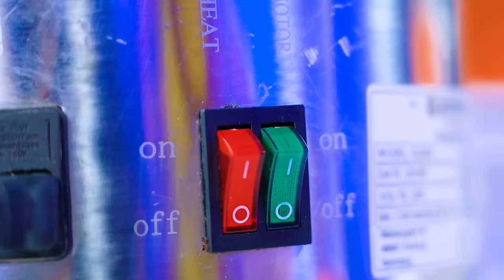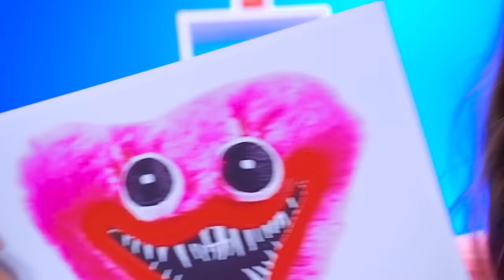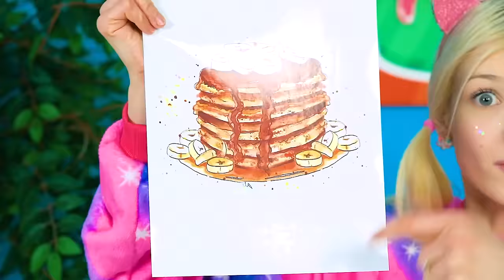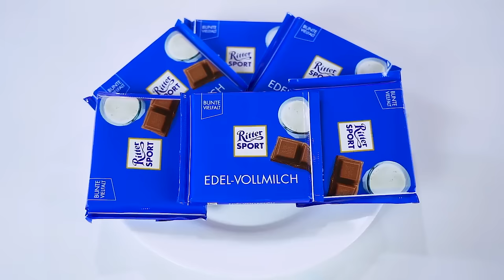Me vs Grandma Cooking Challenge | Cake Decorating Challenge for 24 Hours by RATATA COOL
Join the ultimate generational cooking showdown in Me vs Grandma Cooking Challenge! Watch as we go head-to-head in a Cake Decorating Challenge, sharing ingenious hacks to elevate our creations. Get ready for a delightful clash of culinary styles and sweet surprises. Who will triumph in the kitchen? Find out in this epic baking battle – it's a mix of tradition and modern flair!